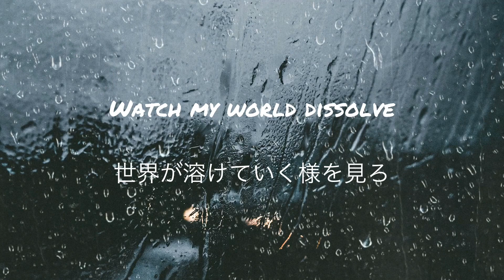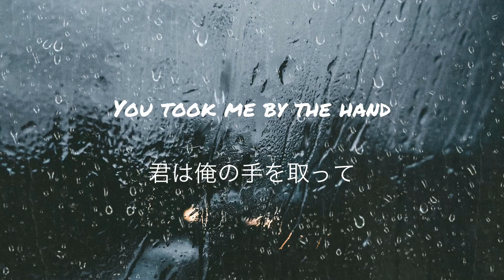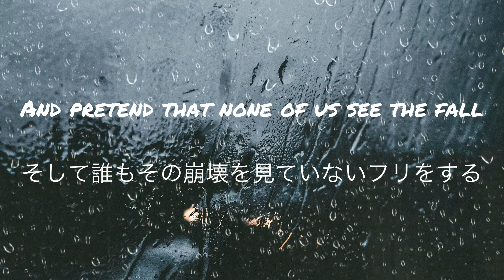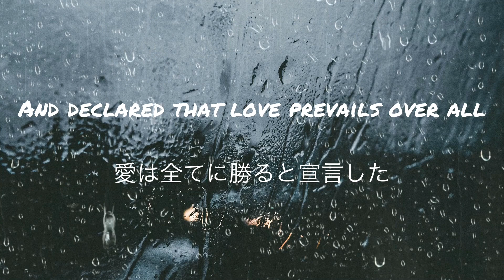System Of A Down - Ego Brain 和訳 Lyrics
System Of A Down “Ego Brain”